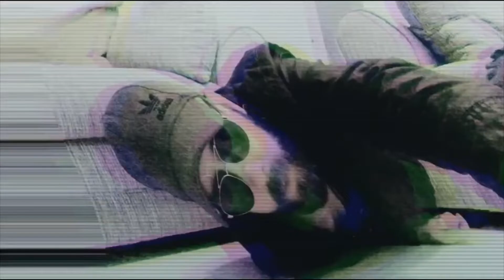Matrix Thoeries! Is life just a reset?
The matrix has made most people think about their reality. Matrix 4 hopefully coming soon enough. Matrix makes people think. Do we live in a dream world?